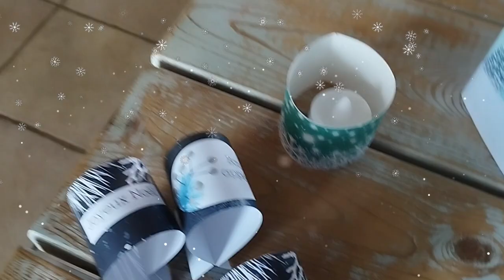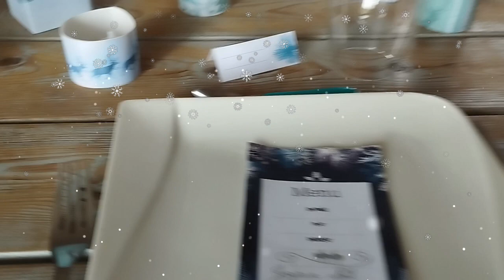Diy déco de table en papier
Déco de table de noël en  papier
Vous retrouvez les images pour votre déco en papier
❄️❄️Bon visionnage
A Demain